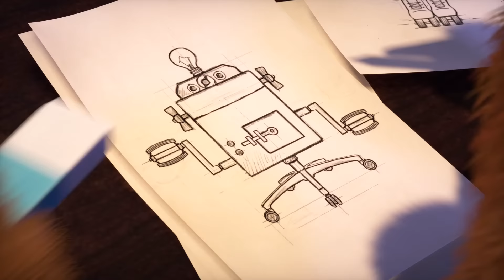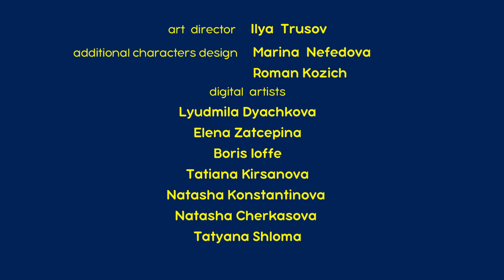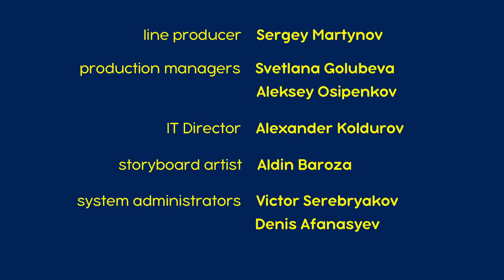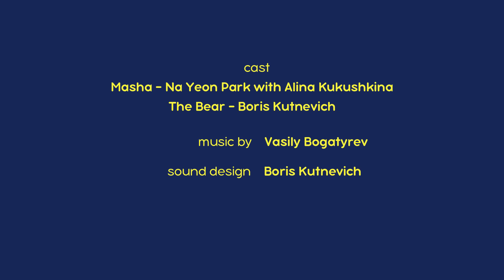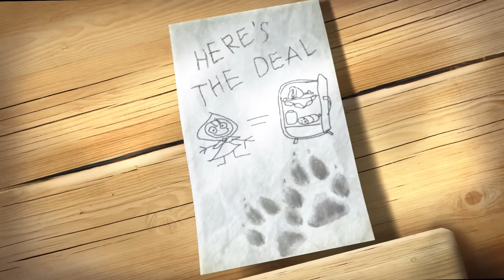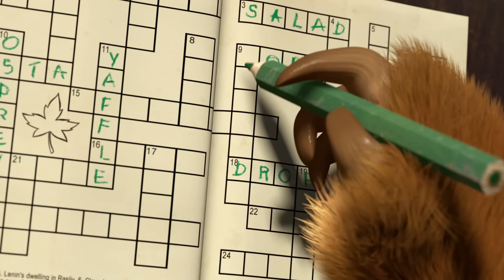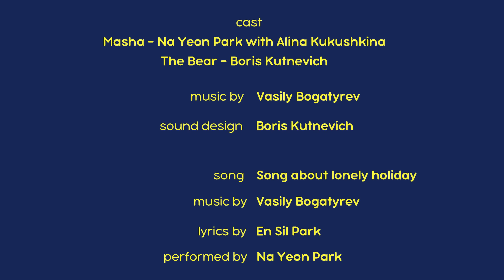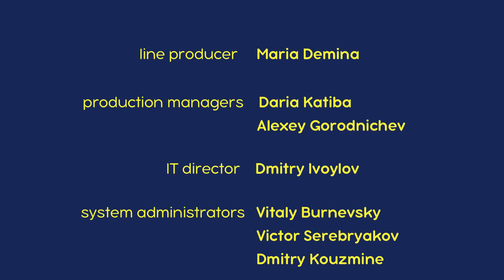마샤와 곰 👱‍♀️🐻 정말 엉망이야 🌪🙃 번들 16 ⏱ 1 시간 😊 Masha and the Bear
더 많은 콜렉션 :
마샤와 곰. 만세! 🌞여름이왔다!

구독하세요!